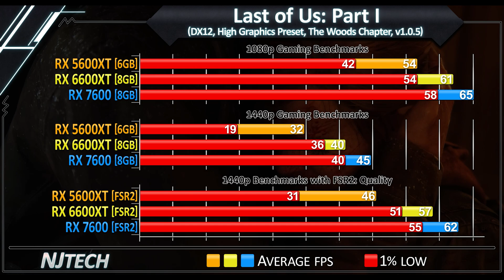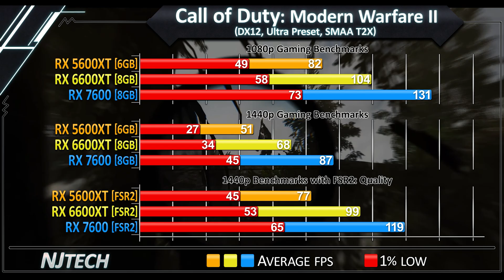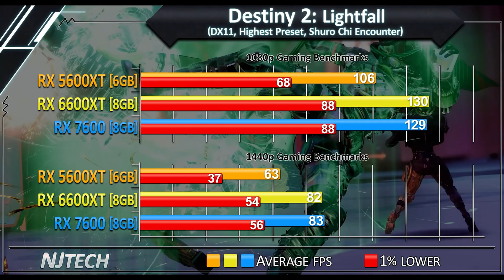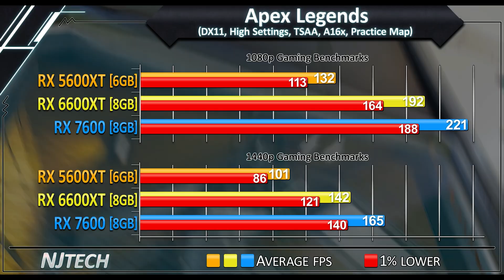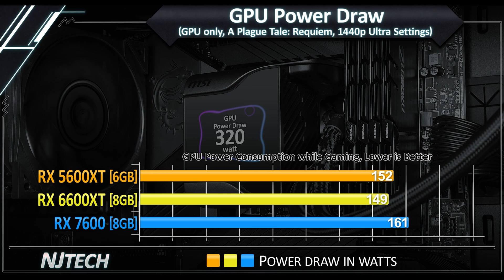RX 5600 XT vs RX 6600 XT vs RX 7600 - How Much Performance Difference?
50+ Benchmarks - 1080p and 1440p + FSR Gaming Benchmarks

0:00 - GPU Spec's

► Nvidia 532.03/AMD 23.5.1
0:09 - Star Wars Jedi: Survivor
0:20 - Resident Evil 4 Remake
0:31 - Last of Us: Part 1
0:42 - Hogwarts Legacy
0:53 - The Callisto Protocol
1:04 - Call of Duty: Modern Warfare II
1:15 - Marvel's Spider-Man: Miles Morales
1:26 - Uncharted 4: The Lost Legacy
1:37 - A Plague Tale: Requiem
1:49 - Assassin's Creed: Valhalla
2:00 - Cyberpunk 2077
2:11 - God of War
2:22 - Red Dead Redemption 2
2:33 - Horizon Zero Dawn
2:44 - Destiny 2: Lightfall
2:55 - Fortnite (DX11)
3:06 - Apex Legends
3:17 - Forza Horizon 5
3:28 - Total War: Warhammer III
3:39 - Battlefield 2042
3:50 - Total Average of 20 Games
4:01 - GPU Temperature
4:12 - GPU Power Draw

► Test System Specs:
CPU: Ryzen 7 7800X3D
Motherboard: MSI X670-P Pro Wifi
RAM: DDR5 6000MHz CL36 2x16GB
PSU: Corsair RM1000X
OS: Windows 11 22H2 (Debloated)

GPU: Sapphire RX 5600 XT Pulse
Sapphire RX 6600 XT Pulse
Sapphire RX 7600 Pulse
(Rebar/SAM is Enabled in this test)